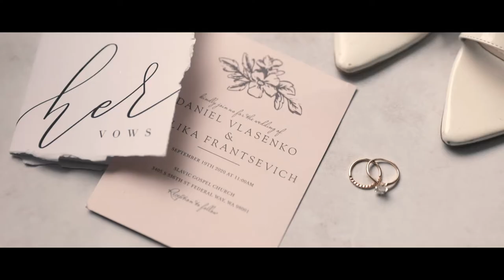Dan and Delika | Wedding Film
Dan and Delika were a dream to film! Enjoy this beautiful PNW wedding with a big finish on the stairs of the capitol building in Olympia, WA.